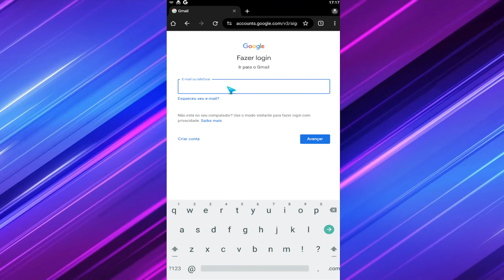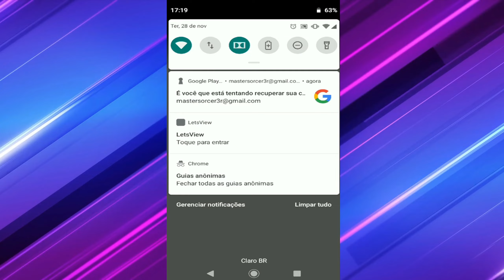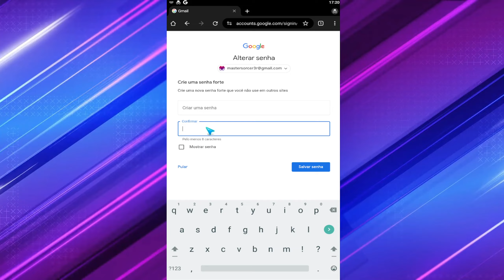COMO RECUPERAR A SENHA DO GMAIL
COMO RECUPERAR A SENHA DO GMAIL. Hoje venho trazer para vocês um vídeo mostrando como recuperar senha do gmail de um jeito fácil e bem rápido então espero que vocês gostem do vídeo.